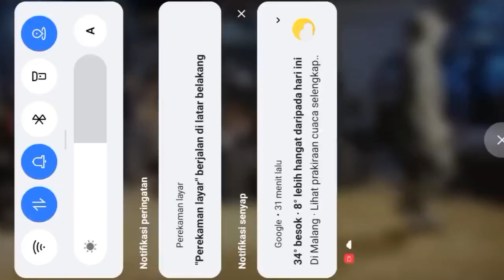FULL PECUT BANTENGAN PUTRA MANDALA dan PUTRA SENO JOYO | live Asrikaton pakis malang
halo teman-teman. semoga video ini menghibur kalian semua..
by..
by.